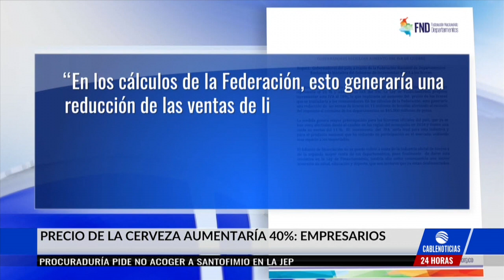Así reaccionó Bavaria a polémica propuesta de subir IVA a la cerveza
Continúan las propuestas para remplazar el IVA a los productos de la canasta familiar, tal y como lo contemplaba la Ley de Financiamiento que hace tránsito en el Congreso.